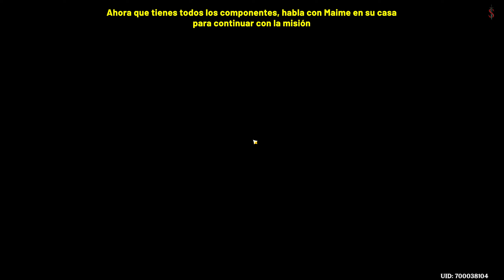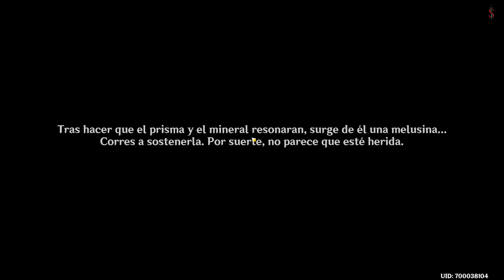Genshin Impact SE AVECINA LLUVIA (Sueños y ocre cambiantes) | Pigmentos vetustos Acto 2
Un video mostrando como completar la misión de mundo "Se avecina lluvia", que forma parte de "Pigmentos vetustos (II): Sueños y ocre cambiantes". Estas misiones pertenecen a la region de Fontaine en la actualización 4.0 de Genshin Impact.

00:00 - Componente extraño #1
00:28 - Componente extraño #2
01:44 - Componente extraño #3
02:40 - Componente extraño #4
03:52 - Vuelve con Maime
04:52 - Derrota a los Sabuesos y encuentra a la Melusina
05:51 - Dirigete al lugar desugnado
06:56 - Vuelve a la Aldea Espumarina y utiliza el atajo
07:35 - Haz resonar el prisma
07:57 - Final de la misión